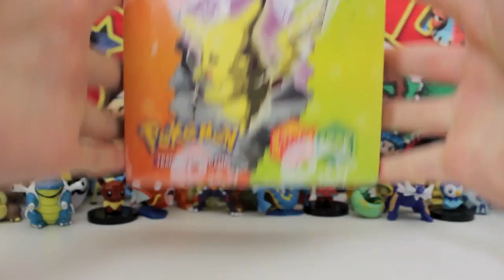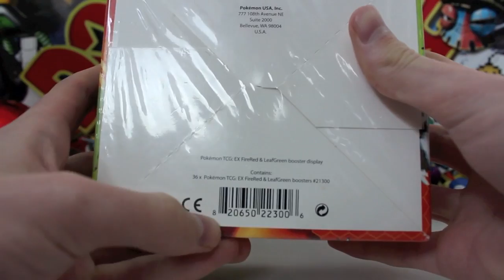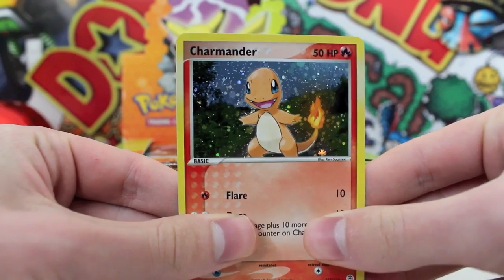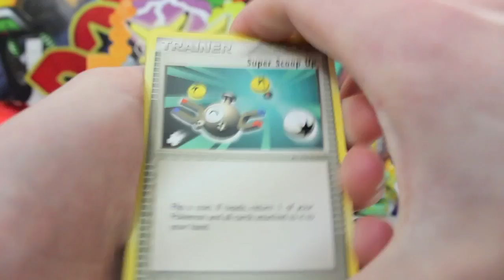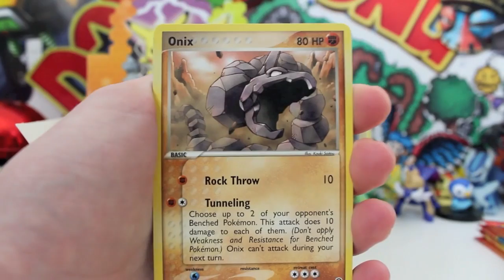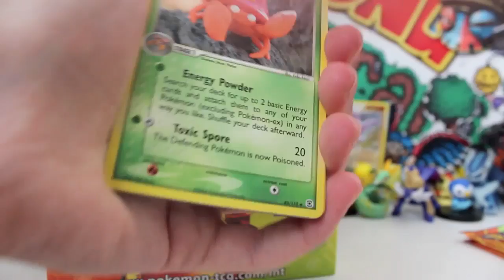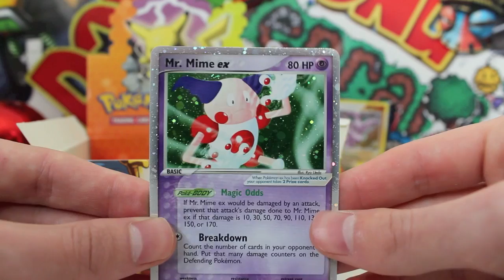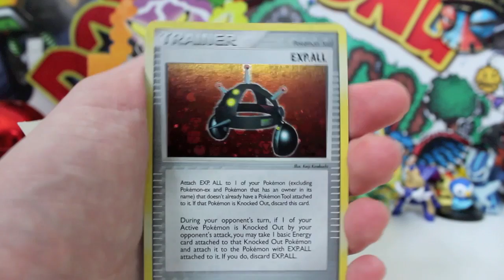Opening A EX Fire Red Leaf Green Booster Box!! Part 1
TODAY IS THE DAY! I open one of the most prestigious booster boxes on this planet. It's the one and only FIRE RED LEAF GREEN! Yes, your eyeballs are seeing this correctly today we are opening a very rare FRLG booster Box !

UnlistedLeaf
Australia